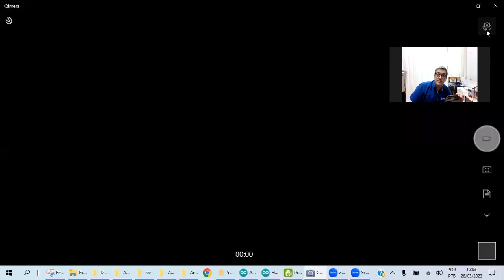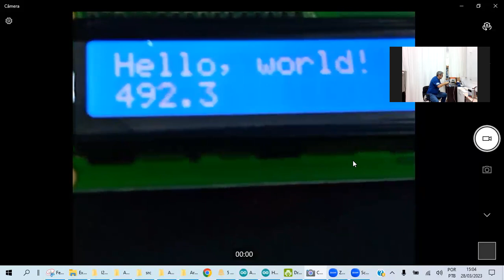ESP32 com Display LCD via I2C com 5 metros de distância, sem TRAVAR...